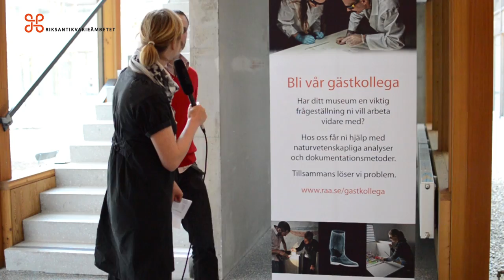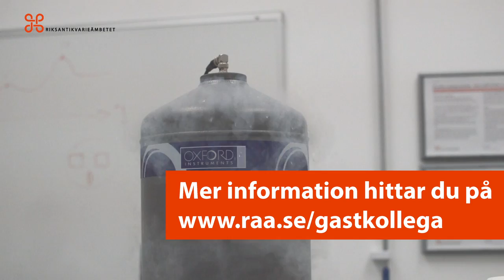Bli gästkollega på Riksantikvarieämbetet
Har du och ditt museum uppmärksammat ett utvecklingsområde eller en frågeställning som kräver naturvetenskaplig laborativ utrustning och kompetens för att undersökas och besvaras? Vi kan stödja ert projekt eller er idé genom att ge er tillgång till Kulturvårdslaboratoriet.